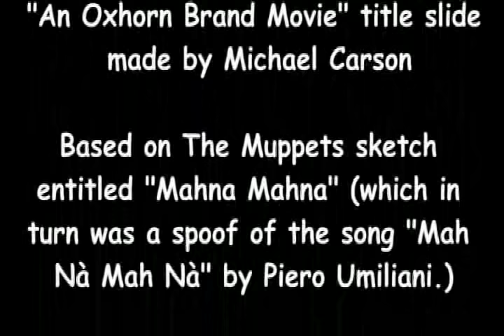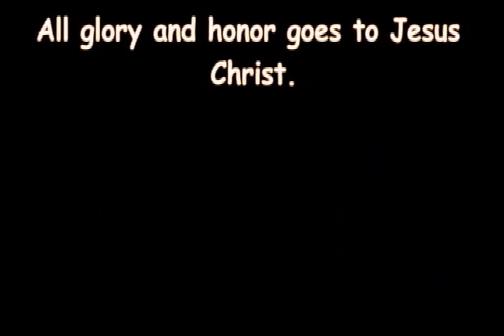ROFLMAO! - World of Warcraft (WoW) Machinima by Oxhorn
▬▬▬▬▬▬▬▬▬▬▬▬ ♦ DESCRIPTION ♦ ▬▬▬▬▬▬▬▬▬▬▬▬▬

▬▬▬▬▬▬▬▬▬▬▬▬▬▬ ♦ STORE ♦ ▬▬▬▬▬▬▬▬▬▬▬▬▬▬

I make stuff! Below is a collection of the published novels and albums I have produced. Your purchase helps me make more movies!

۰▪● BOOK STORE ●▪۰

I just finished writing an epic fantasy novel about the sea. I published it in 2012, and you can now buy it in your favorite format--hardcover, paperback or eBook. to find the hardcover book and more eBook and paperback outlets.

۰▪● MUSIC STORE ●▪۰

If you know my movies, you know I write music! You can find my movie music and geeky Christmas music on the following stores. CDs in a jewl-case are also available. Visit my music page at oxhorn.com to find additional formats and retailers

▬▬▬▬▬▬▬▬▬ ♦ CONNECT WITH OXHORN ♦ ▬▬▬▬▬▬▬▬▬

Follow me online to learn about new movies, music and books before the rest of the world. You'll also enjoy daily quips about geekery and class.

۰▪● OXHORN'S LIVE INTERNET SHOW ●▪۰

Every week at 7:00 PM Pacific, I host an hour-long live Internet show called Scotch & Smoke Rings. Stop on by to ask me questions and see what I'm up to!

۰▪● OTHER OXHORN WEBSITE PROJECTS ●▪۰

I busy myself with many online activities. Visit my other websites to learn more.